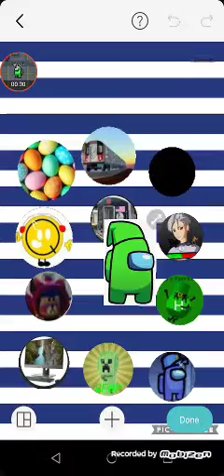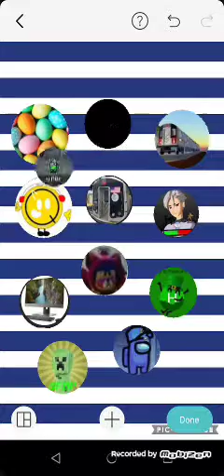BFAI ep 26